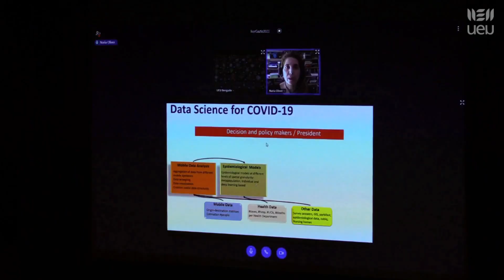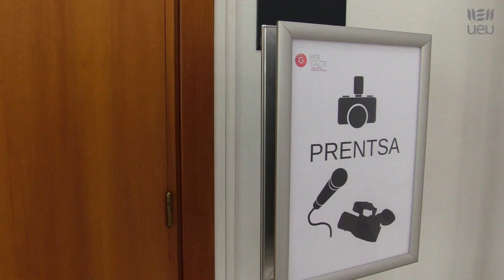Ikergazte2021 Laburpen orokorra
Ikergazte kongresuaren laburpena
Nazioarteko Ikerketa euskaraz kongresua 2021ko ekainaren 9tik 11ra Gasteizen, UEUk antolatuta